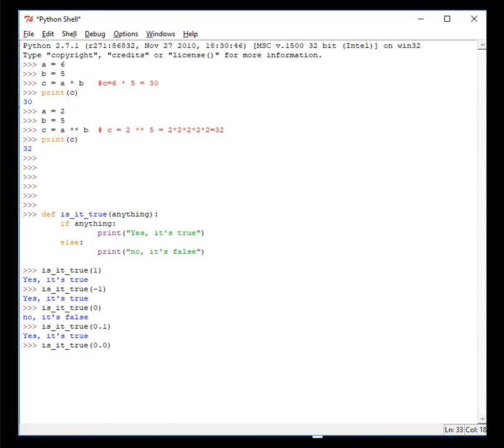NUMBERS IN A BOOLEAN CONTEXT